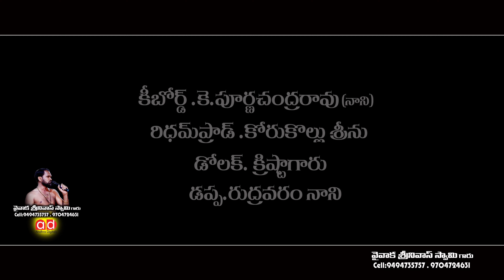Ganapathi slokam.... వక్రతుండ మహాకాయం ..వైవాక శ్రీనివాస్ స్వామి 9494 73 5757